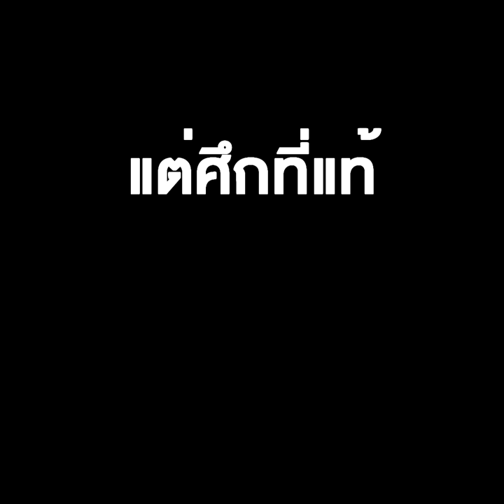ศึกม็อบ-ซักฟอก "ลุงตู่" น่าผ่านไม่ยาก แต่ศึกที่แท้ เกิดจากสนิมเนื้อในตนนี่สิ อาการหนัก !!